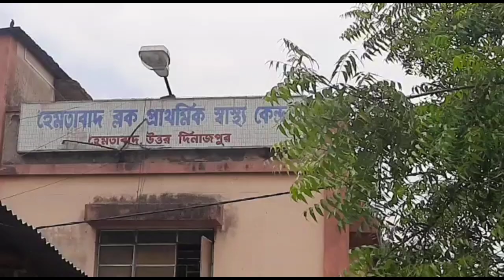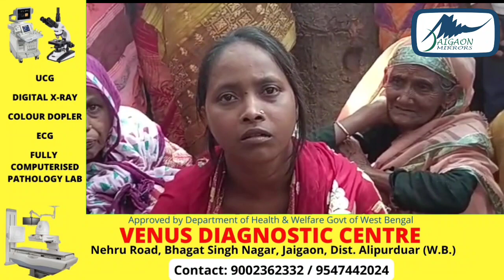हेमताबाद पुलिस के खिलाफ लगा युवक को पीटने का आरोप